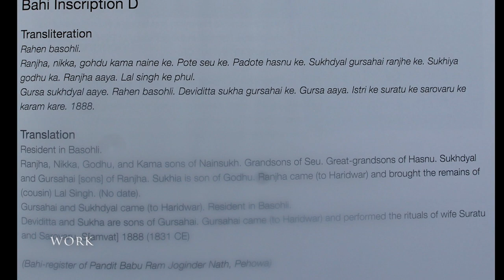Glimpse into the Life of a Padma Shri Awardee Painter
Hello everyone, this video introduces you to a Padma Shri Awardee Painter. Watch this video to know about the hard work that goes into being successful.